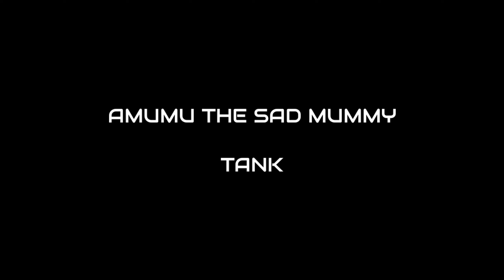WILDRIFT - AMUMU THE SAD MUMMY SKINS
LEAGUE OF LEGENDS WILDRIFT
AMUMU THE SAD MUMMY
ROLE: TANK